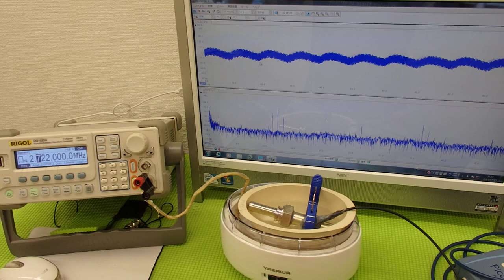洗浄器の利用技術（超音波の相互作用）